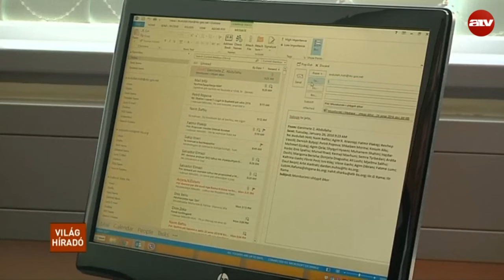Halálos áldozat a rajtaütésen